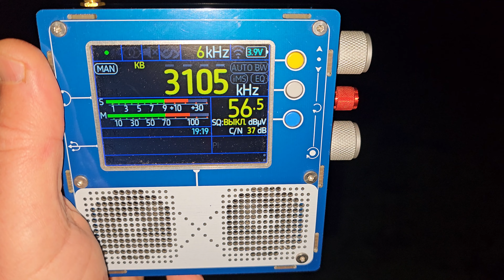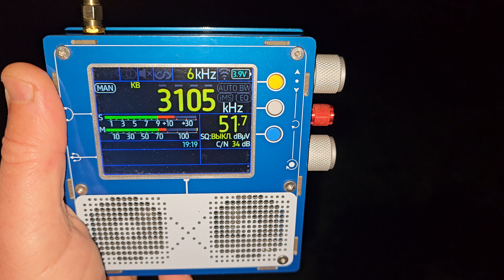3 мгц. Свободные операторы. Мощно вещают, как местные.